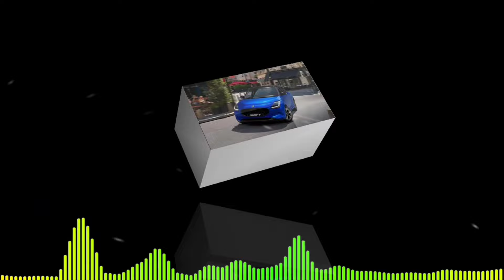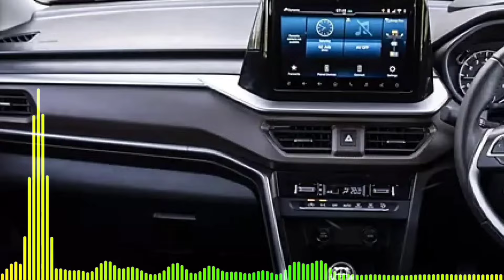Maruti Swift इलेक्ट्रिक कार का गाना सुनकर होश उड़ गया | New Trending Song | Ev Car | Cheapest Car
Tata नैनो टक्कर देने आ गई | Design सबसे अलग | सबकी होश उड़ा दी Cheapest Car | Small Ev Car

Car Toy

2024 में Byd Dolphin कार लॉन्च | Upcoming Car 2024 | Cheapest Car 2024 | Tata Motors Car

Top Searches
Baojun E100Electric carEV carElectric vehicleCar reviewBaojun E100 reviewElectric car IndiaAffordable EV carBudget electric carBattery-powered carElectric vehicle technologyCompact electric carElectric car benefitsEnvironmentally friendly carElectric car marketZero-emission vehicleSustainable transportationElectric car chargingUrban electric vehiclesGreen technology
Electric Car in India 2024 | Cheapest Ev Car,